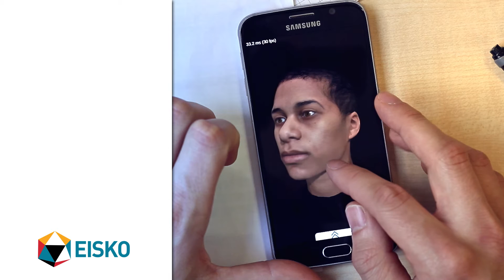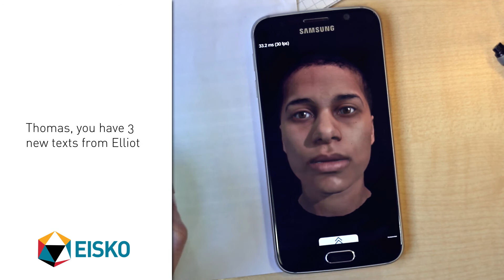3D Virtual Assistants for mobile and online apps (2017) - Eisko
Digital Humans company Eisko was among the first to create photorealistic 3D Human Models for mobile and online apps, providing Virtual Assistants coupled with text to speech, synced vocal synthesis and animations. We have collaborated with multiple VR and AR studios as well, providing 3D scanning, rigging and animation services for new and exciting experiences.

Our real-time Digital Humans can serve as interactive conversational agents (personal assistants, virtual presenters, visual hotline/support...) and are delivered ready to be integrated in any environment thanks to our model-based approach perfectly adapted to games, apps and interactive experiences.